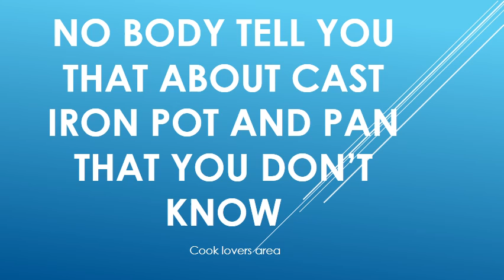No body tell you that about cast iron that you don't know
choose your best cookware. you will find us everywhere.

induction pots and pans,
best pots and pans,
pots and pans,
cookware sets,
kitchen cookware sets,
steel cookware set,
copper cookware sets,
stainless steel pans,
cookware sets on sale,
stainless steel cookware,
stainless steel copper cookware,
baking mold,
pans for induction cooking,
cooking cookware,
cookware,
cooking pots,
pot and pan set,
ceramic kitchenware,
ceramic pots,
cookware for induction range,
cookware set reviews,
cookware sets,
cookware infomercial,
cookware and bakeware,
cookware haul,
cookware organizer,
cookware rack,
cookware buying guide,
cookware materials,
cookware collection,
cookware,
cookware reviews,
cookware and bakeware (product category),
cookware brands,
best cookware,
best induction cookware,
backpacking cookware,
best induction cookware reviews,
berghoff cookware,
best nonstick cookware,
best titanium cookware,
cookware commercial,
stainless steel cookware cleaning,
stainless steel cookware care,
cast-iron cookware (culinary tool),
ceramic cookware,
all clad cookware,
cast iron cookware,
camping cookware,
copper cookware,
cookware demo,
amc cookware demo india,
cutco cookware demo,
waterless cookware demonstration,
amc cookware demo,
dangerous cookware,
swiss diamond cookware,
demeyere cookware,
paula deen cookware,
diy camping cookware,
cookware essentials,
eurocast cookware,
enamel cookware,
essteele cookware,
euroviva cookware,
evernew cookware,
titanium exclusive cookware,
zwilling energy cookware,
cookware for glass top stoves,
cookware for induction,
cookware factory,
flavorstone cookware,
flavorstone cookware review,
fox cookware,
falk cookware,
t fal cookware,
fontignac cookware,
falk copper cookware,
cookware guide,
granite cookware,
gordon ramsay cookware,
glass cookware,
greenlife cookware,
gsi cookware,
greystone cookware,
good cookware,
harvest cookware pressure pro,
hard anodized cookware,
healthy cookware,
hard anodised cookware,
princess house cookware,
hiking cookware,
heritage rock cookware,
health craft cookware,
healthiest cookware,
jamie oliver cookware,
kitchen craft cookware,
korkmaz cookware,
kitchenaid cookware,
kirkland cookware,
korean cookware,
kitchen cookware,
kyocera cookware,
best kitchen cookware,
kitchen craft cookware recipes,
lifetime cookware,
lagostina cookware,
lagostina cookware review,
green life cookware,
lock & lock cookware,
royalty line cookware,
lodge cookware,
le creuset cookware,
la chamba cookware,
la rose cookware,
cookware manufacturing,
tagine cookware moroccan cooking,
best cookware material,
buffalo cookware malaysia,
stainless steel cookware manufacturing,
mauviel copper cookware,
msr cookware,
magnalite cookware,
mercola cookware,
non stick cookware,
neoflam cookware,
non stick cookware set,
non toxic cookware,
nutraease cookware,
nutnfancy cookware,
orgreenic cookware,
oxo cookware,
outereq cookware,
outdoor cookware,
amc cookware price,
royal prestige cookware,
wolfgang puck cookware,
platinum cookware,
tupperware pure cookware,
pampered chef cookware,
prestige cookware,
amway queen cookware,
ceramic cookware review,
titanium cookware review,
stoneline cookware review,
amc cookware recipes,
stainless steel cookware reviews,
cookware storage,
best cookware set,
best cookware set reviews,
is ceramic cookware safe,
rachael ray cookware set,
ceramic cookware set,
360 cookware slow cooker,
fox cookware standing stove,
cookware test,
cookware tvc,
dangerous cookware to avoid,
titanium cookware,
tupperware inspire cookware,
tramontina cookware,
tandoor cookware,
woll titanium cookware,
t-fal ceramic cookware review,
ceramic cookware vs teflon,
visions cookware,
vintage cookware,
vinod cookware,
viking cookware,
visions cookware review,
laura vitale cookware,
waterless cookware,
wmf cookware,
wearever ceramic cookware reviews,
williams sonoma cookware,
aircore walkaway cookware,
americraft waterless cookware,
rena ware cookware,
xtrema ceramic cookware,
xtrema cookware,
zepter cookware,
zwilling cookware,
zebra cookware,
100 ceramic cookware,
best cookware 2015,
360 cookware,
ikea 365+ cookware